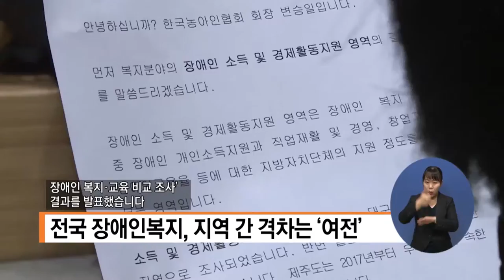복지TV뉴스 1524 10월21일 수 2 전국 장애인복지, 지역 간 격차는 ‘여전’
단신1) 전국 장애인복지, 지역 간 격차는 ‘여전’
박재춘